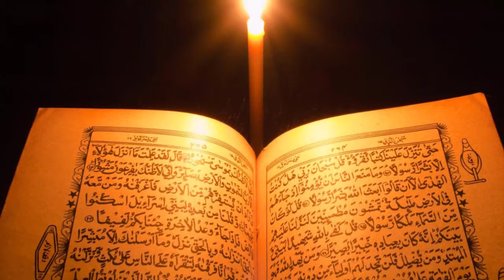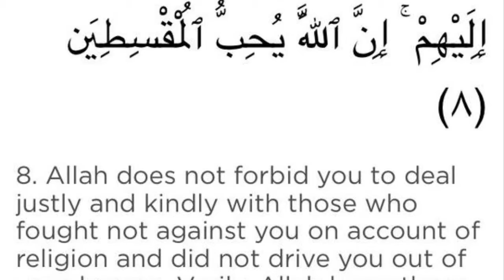پاکستان اسلام کے نام پر بنایا گیا ہےیہی وجہ ہے تمام اسلام دشمن اس کے خلاف سرگرم ہیں